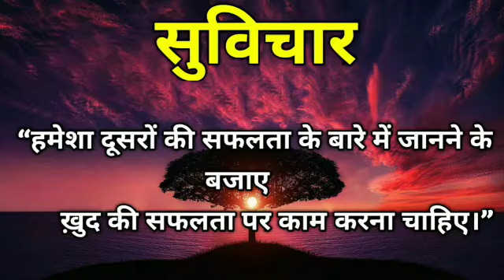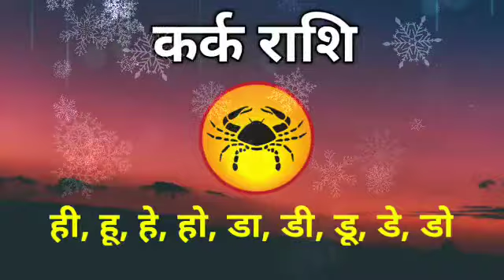Aaj ki Kark rashi | Kark rashi aaj ka Rashifal | 20 October kark Rashi 2019 | Kark special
kark dainik rashifal 20 october  2019
1st-Kark rashi love rashifal
2nd-Kark rashi dainik  rupya paisa rashifal
3rd- Kark rashi dainik  swasthay rashifal
4th- Kark  dainik  vyapaar vyavsay career rashifal
5th- Kark  Dainik gyan shikha rashifal
कर्क   राशि दैनिक राशिफल 20 अक्टूबर 2019 -
1- कर्क   राशि के दैनिक उपाय
2- कर्क   राशि धन और वित्त संबंधित सारी बाते
3- कर्क  राशि प्रेम संबंध प्रेम प्रसंग राशिफल
4- कर्क   राशि दैनिक स्वास्थ्य से संबंधित राशिफल
5- कर्क   राशि व्यापार व्यवसाय करियर जीवन राशिफल
6- कर्क   राशि दैनिक राशिफल
7- कर्क   राशि जन्मकुंडली विशेषज्ञ

धन्यवाद ।